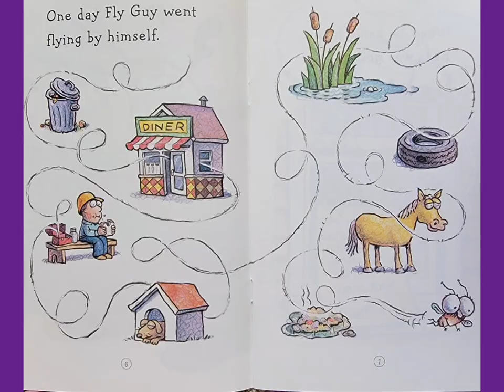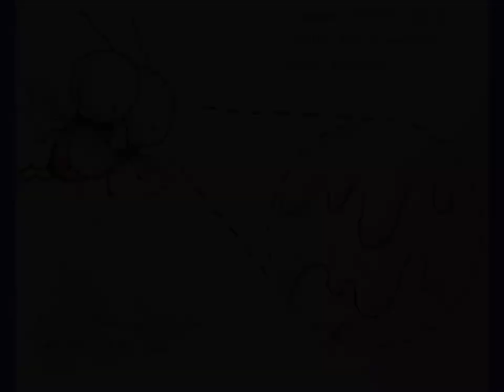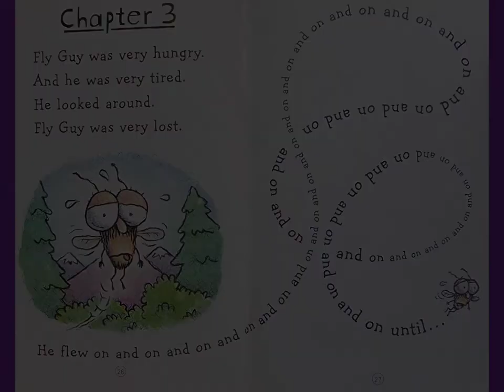🪰🍕 Shoo, Fly Guy! Read Aloud Children's Book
Written by Tedd Arnold

Please help support the author by purchasing a copy of the book.